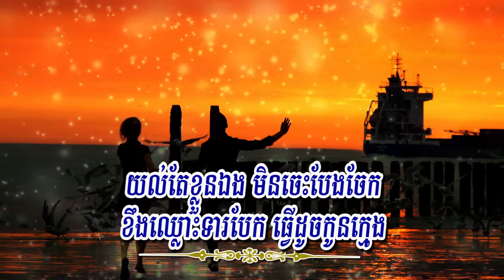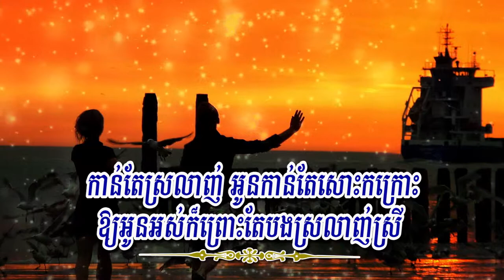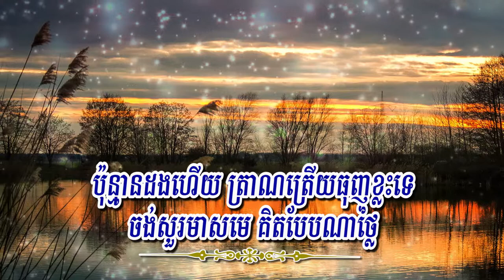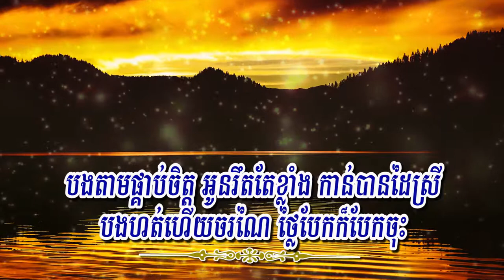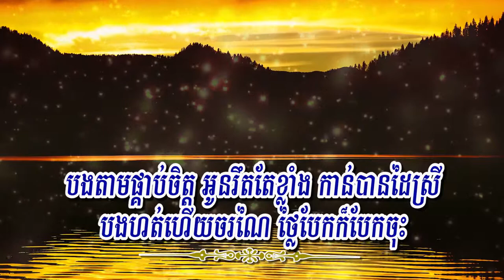កាន់តែស្រលាញ់អូនកាន់តែសោះកក្រោះ (នួន សុធារ័ក្ស), Lyrics Karaoke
Title: កាន់តែស្រលាញ់អូនកាន់តែសោះកក្រោះ
Singer: នួន សុធារ័ក្ស
My Channel: Entertainment KH